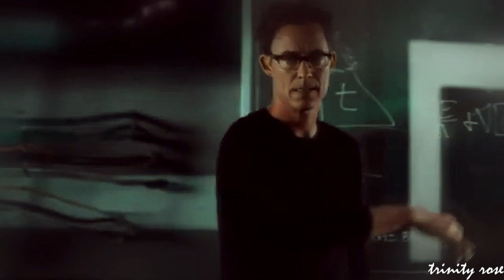Caitlin & Harrison - [Never] Without You [snowells]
I really wanted to make a goodbye snowells video to this full song which wasn't easy. I am highly disappointed with the Flash right now. The last season was total bullshit. It's not like I'm pissed snowells never happened. I understand that the writers (however horrible they are right now) might have a different vision, but... I am NOT ok with Caitlin being just this depressed useless presence in the background and only called for for medical shit or to cry over Frost or Cisco. She has absolutely no life and it's like she's given up on it. She even wanted to keep Frost in her body not to be alone and that is just sad. They completely ruined her character and apparently, they think she deserves nothing. Not even her mother is present which is yet another unfinished plot hole.

Video  - Timeless Wells sends Caitlin back in time so she could fix everything and end up with the right man like she was supposed to.